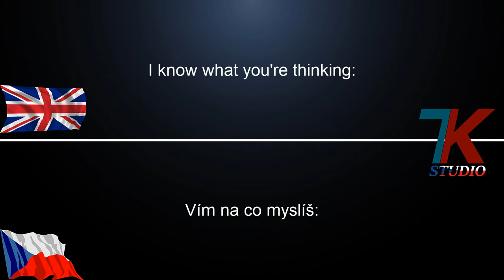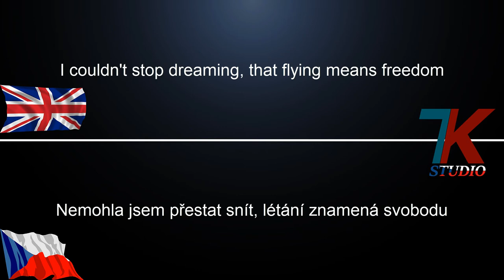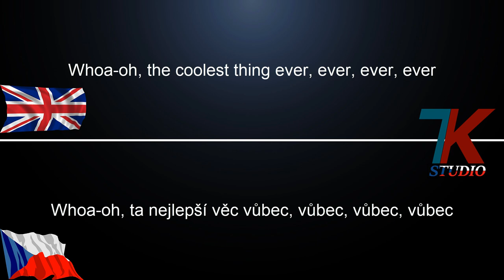Coolest thing ever - Mattel│CZ/ENG TEXT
💪ENG
🎵Song: Coolest thing ever
🎵Artist/Band: Mattel
🎵Interesting: Barbie Princess Power

💪CZ
🎵Píseň: Coolest thing ever
🎵Interpret/Skupina: Mattel
🎵Zajímavost: Barbie Princess Power

7K CZECH STUDIO
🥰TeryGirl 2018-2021